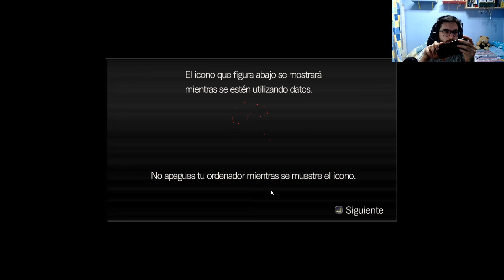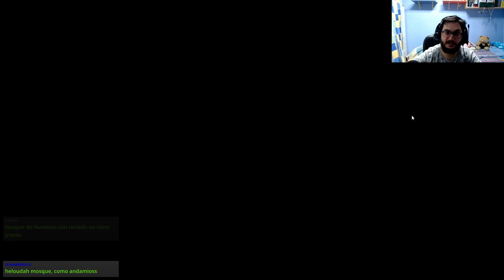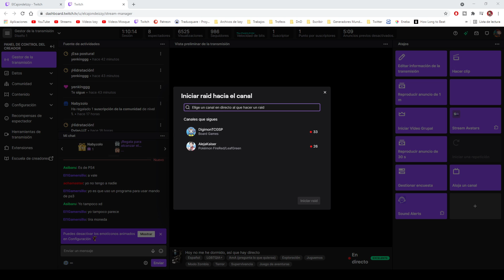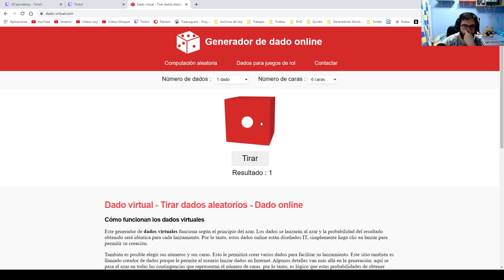Resident Evil Remake | Chris | Ep2: Jugar con Teclado es un HORROR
Puedes agregarme a Digimon ReArise con el siguiente código: 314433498

También tengo una Guild/Clan en Digimon ReArise llamado Koushiro.